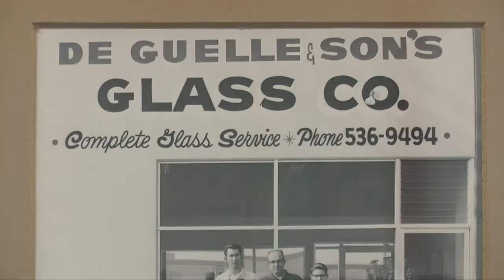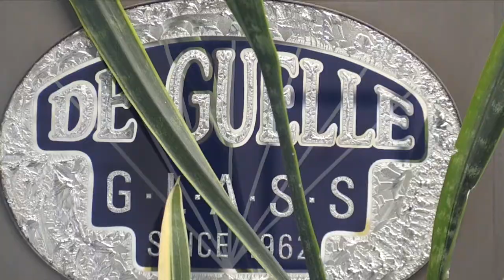The Glassiest Place in Town "Made in HB" - HB Business News